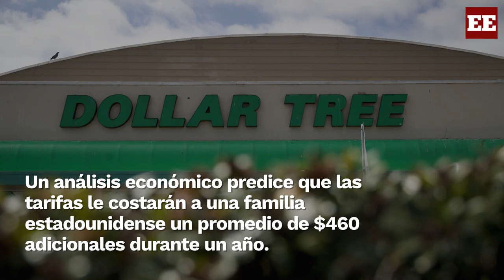Cuánto costará la guerra comercial este año a cada estadounidense